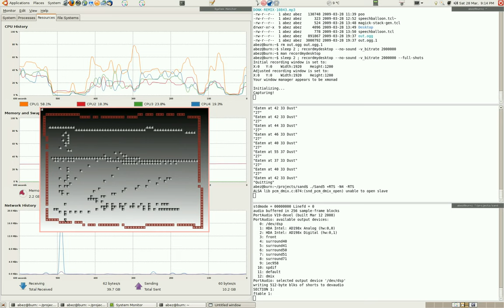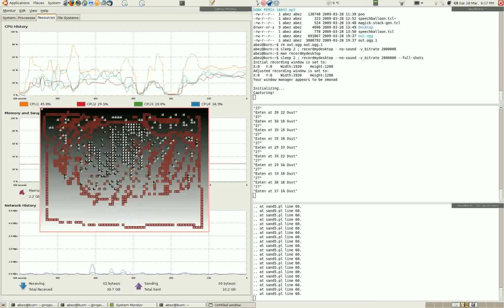Musical Sand Game in Haskell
Using CSound to play and render the sound, Perl (Harbinger) as a middleman to ferry the messages from the sandgame, and the Sand Game (written in Haskell) we produce music from events within the sand game. The Red blocks are eater blocks. They eat dust (light dust is green, heavy dust is grey) and then fire off musical events (you can see them stream by).

I'm also showing off Haskell's ability to thread and parallelize my program slightly without any real attempts on my part to do so, other than compiling it threaded.